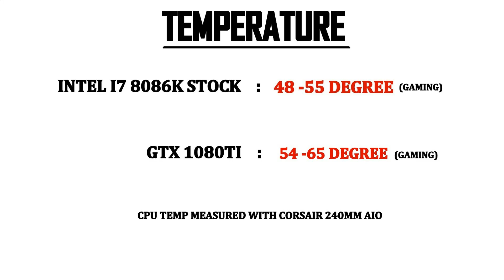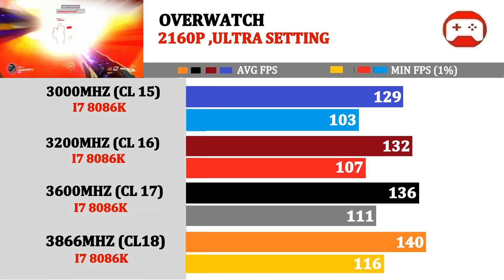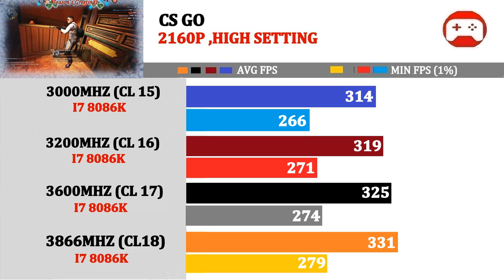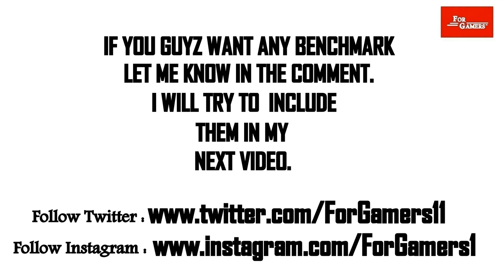I7 8086K | 3866Mhz vs 3600Mhz vs 3200Mhz vs 3000Mhz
Product Links :
GSKILL 3000Mhz Memory

Gigabyte Z370 Aorus Gaming Mobo

Monitor : ASUS ROG SWIFT

Keyboard : Logitech Orion Red

Mouse : Logitech G602

Power Supply : Corsair

Cooler : Corsair 240mm aio

RAM : Gskill

Case : Corsair